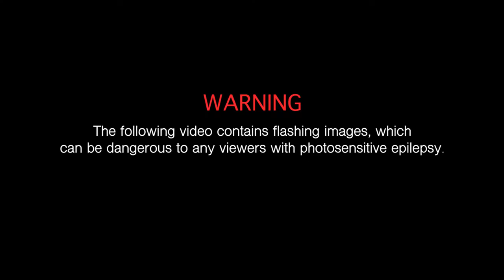saadjies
Official teaser of the Cool Capital Project saadjies in collaboration with Mathews and Associates Architects and Strauss and co. Small Sculptures were made and then traveled the world to be photographed during several guerrilla sculpture bombing operations.